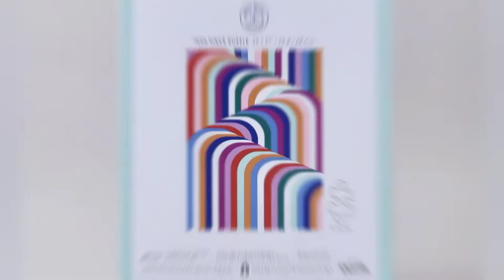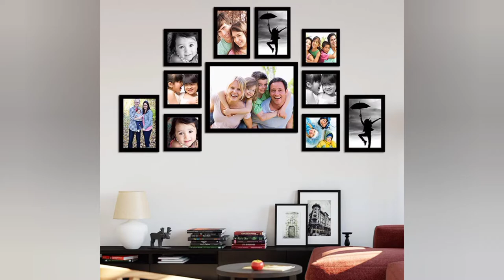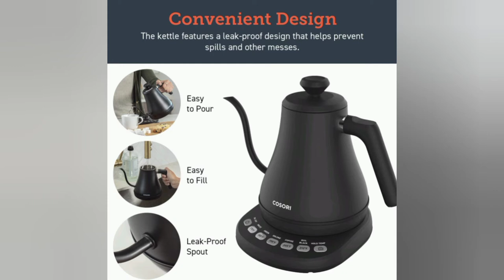10 Best Birthday Gift Ideas (For November 2022)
Goodbye summer and hiya fall! Stepping into November, get ready for the crunchy maple leaves and chilly autumn breezes you’ve been waiting for all year long. Come to think of it; November is also the birthday month of the cheerful Sagittarians and the introverted mysterious Scorpios. This calls for picking out just the right gift for their upcoming birthdays.

Worried? Well, don't. Giftible is here to help you shop for the best Birthday Gifts For The Month Of November 2022.

Products Details with Links:

10: Tie and Dye Sweatshirt
9: Hello Fall, Soy Candle
8: Heatless Curling Rod Headband
7: 1000 Piece Jigsaw Puzzle
6: Gallery Wall Kit
5: Electric Gooseneck Pour Over Kettle
4: Sunrise Alarm Clock
3: Well Told Stress Fighter
2: Fresh Cut Flowers with Vase
1: Fudge Chocolate Brownie Mix